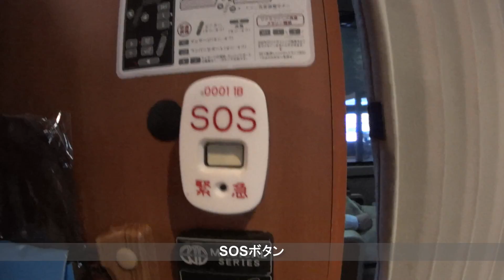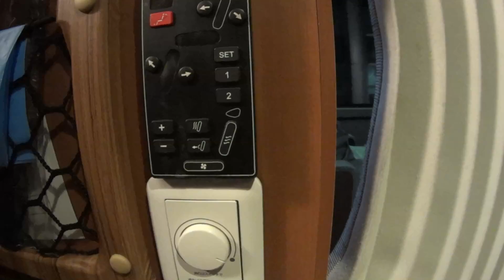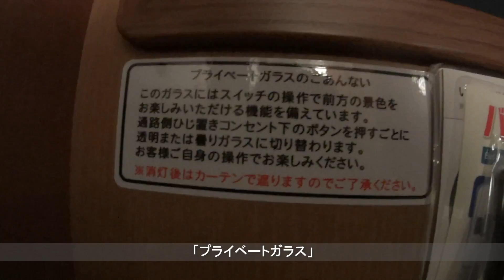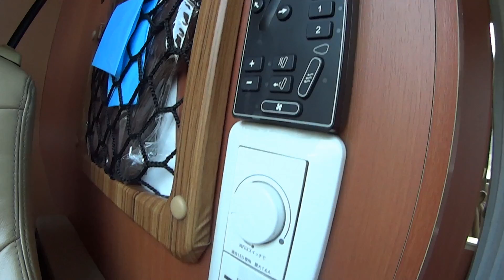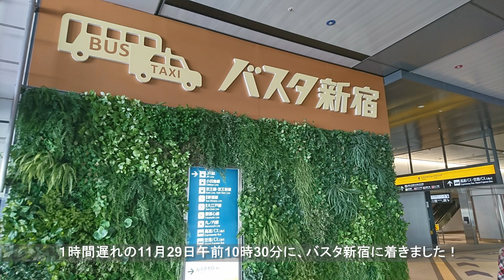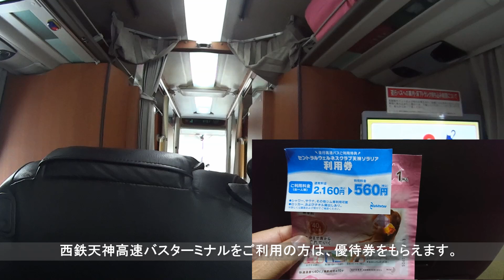キング・オブ・深夜バス「はかた号」往復2300Km しかも宮崎からもバス！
2017年11月28日午後6時50分発の「はかた号」に乗り込み、約1150Km先の東京・バスタ新宿へ。行きは個室のプレミアムシート、帰りはビジネスシートを利用しました。なんと、宮崎からもバスなんで、合計2934Kmのバスの旅です。途中、車内でYouTube Liveもしました。すみません、なぜかLive動画が削除されているようです。

【行き】
・宮崎駅 → JR博多駅
　サンマリンライナー2,400円　317Km
・博多バスターミナル18時50分（定刻通り） → バスタ新宿　翌10時25分（事故による渋滞で1時間遅れ）
　はかた号プレミアムシート18,000円　1150Km

【帰り】
・バスタ新宿21時00分（定刻通り）→ 博多バスターミナル　翌12時00分（道路工事による迂回等で遅れ）
　はかた号ビジネスシート14,000円　1150Km
・JR博多駅 → 宮崎駅

　なお、はかた号の運賃は、A・B・C・Dと４段階ありますので、下記の関連サイトでご確認ください。

【ブログ記事】
・キング・オブ・深夜バス「はかた号」乗車記~往復2934kmのバス旅～

【360°写真】
・キング・オブ・深夜バス「はかた号」

【関連サイト】
・西鉄くらしねっと・バス情報「福岡・北九州～東京（新宿）線　夜行高速バス（はかた号）

・YouTube Live　キング・オブ・深夜バス「はかた号」から